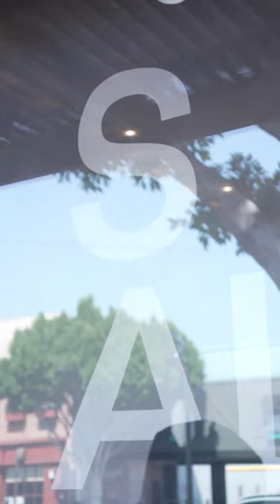Indoor banner installation process / Velvet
Window decorations are like a canvas that reflects the soul of a store✨

They captivate hearts, entice curiosity, and invite customers to step inside.

Embrace the power of change, for it breathes new life into your business, creating a world of endless possibilities and inspiring success 🔝

And don’t forget that we’re here to make your ideas come true 💡